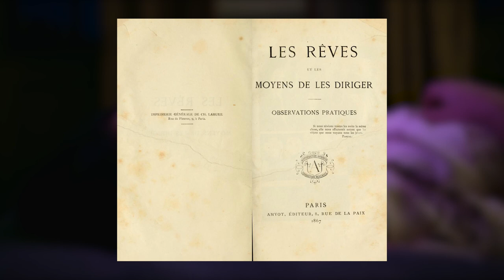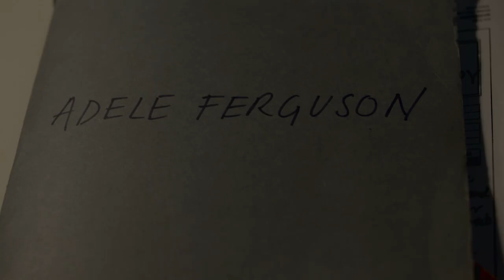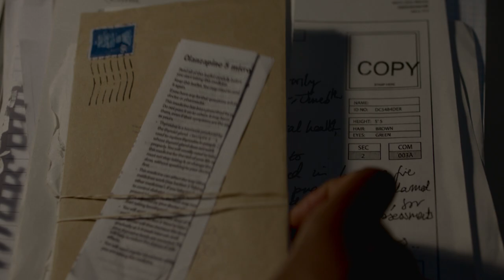How To Lucid Dream - Explained | Behind Her Eyes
What is lucid dreaming? Is lucid dreaming real? Can I try it tonight?! In this video, we explain everything you need to know about how to control your dreams. Major warning: what they do in Behind Her Eyes is NOT advised…

0:00- 0:31 - Behind Her Eyes Introduction
0:32 - 1:50 - What is Lucid Dreaming?
1:51 - 3:44 - How to Lucid Dream
3:45 - 6:40 - Is Lucid Dreaming Real?

A single mother enters a world of twisted mind games when she begins an affair with her psychiatrist boss while secretly befriending his mysterious wife.